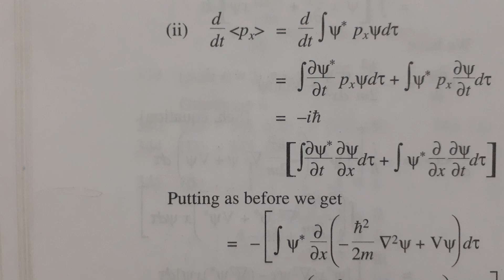QUANTUM PHYSICS MOST IMPORTANT PROBLEMS WITH SOLUTIONS / CSIR-UGC,NET/JRF/GATE/JEST/IIT JAM.